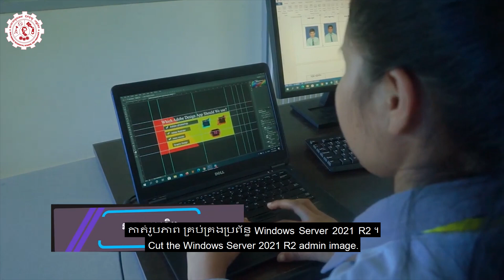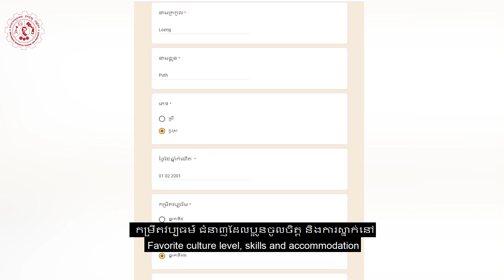ឪកាសឆ្នាំសិក្សាថ្មី ពីសាលាបច្ចេកទេស ដុនបូស្កូ ខេត្តកែប ២០២១ - ២០២២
សារជូនយុវជនកម្ពុជាដែលមានបំណងដាក់ពាក្យសុំដុនបូស្កូកែបសម្រាប់រយៈពេលសិក្សា ២០២១-២០២៣ ។ និស្សិតថ្នាក់ទី ១២ អាចដាក់ពាក្យទៅដុនបូស្កូកែបតាមអ៊ិនធរណេតដើម្បីចាប់ផ្តើមការសិក្សានៅខែវិច្ឆិកាឆ្នាំ ២០២១ ។ សម្រាប់ផ្នែកអគ្គិសនី ប្រព័ន្ធទំនាក់ទំនងសង្គម បច្ចេកវិទ្យាព័ត៌មាន និងលេខាធិការដ្ឋាន។ សូមស្វាគមន៍។